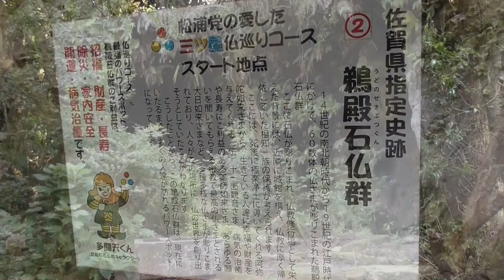鵜殿石仏群 見学（佐賀県）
佐賀県にある、謎の石仏群です!